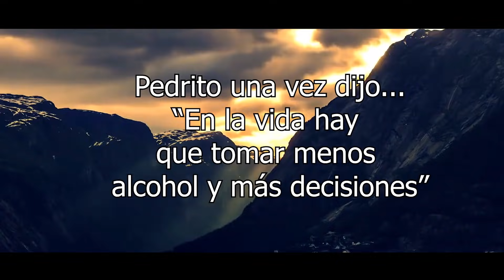MINECRAFT ME VA A DENUNCIAR (CAPÍTULO 5)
Al fin... después de tanto tiempo, este humilde aventurero se adentrara en las profundidades del INFIERNO de minecraft... morirá? seguro que sí... pero no lo saben asi que vean el video xd